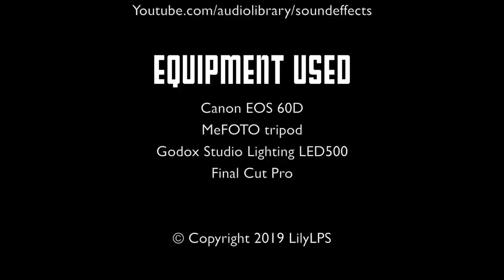LPS: One Day at a Time (Film)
A NEW FILM!? I have been so excited to share this with you and you can now finally watch it! This film is inspired by some of the common daily struggles of school and I'm sure we've all had our rough times but it always gets better, there is always light at the end of the tunnel and it's easy to just worry about one day at a time. I hope you enjoy this film and can get a better understanding of that everything is going to be okay, hope you have a wonderful day!

WELCOME TO LILYLPS!

Hi! I’m Lily a 13 year old girl with a passion for video making and photography! I have currently been making videos with my mini actors LPS ( Littlest Pet Shops ) for almost 5 years! I absolutely love sharing my videos with you all and hope you enjoy them! Thank you so much for all the support you all give towards my video making & photography it means so much to me!

EQUIPMENT USED:

Camera: Canon EOS 60D
Tripod: MeFOTO tripod
Lighting: Godox Studio Lighting LED500
Editor: Final Cut Pro

Click here ☟

Casey don’t you fret. By Dan Lebowitz
Holy Tension Batman. By Spazz Cardigan
Cali Buzz. By Yung Logos
Autostrade. By Roljui
Half day. By Bad Snacks
Merry go round. By Dan Lebowitz
First sleep. By Sir Cubworth
Wishful thinking. By Dan Lebowitz
You’re not wrong. By Roljui
Not forgotten. By Dan Lebowitz
Alive. By Nekzlo

Music & Sound effects provided by:
Soundbible.com
Youtube.com/audiolibrary/soundeffects
Youtube.com/audiolibrary/music
Soundcloud.com/nekzlo